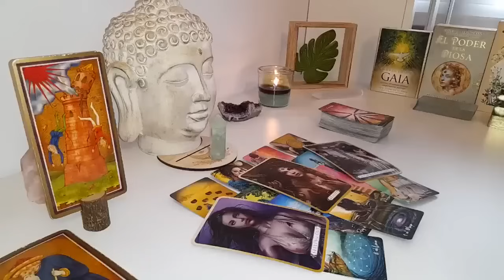SCORPIO🔥🥂 SOMEONE IS DRINKING & IN THEIR FEELINGS OVER YOU 👀 YOU CAN FEEL THEIR ENERGY! MAY 2024